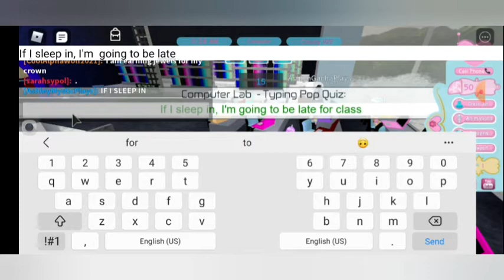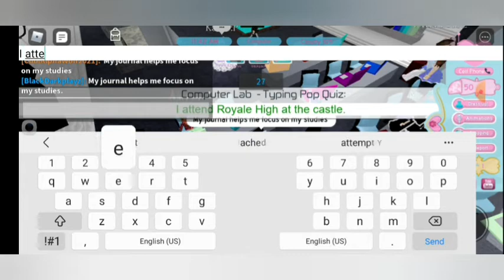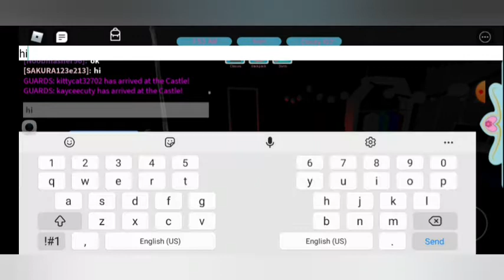I'M A PRINCESS GOING TO A PRINCESS ONLY ROYALE HIGH SCHOOL!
AND ALSO,
AAAWWWOOOOOOOOO!

Rainbow Werewolf

Editing App: YouCut
Video Recorder: XRecorder
Roblox Game: Royale High